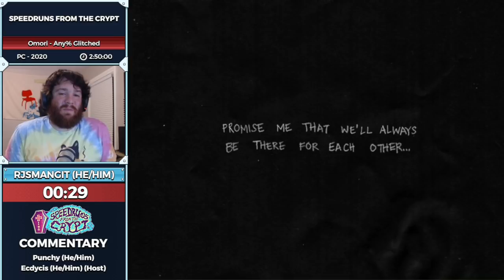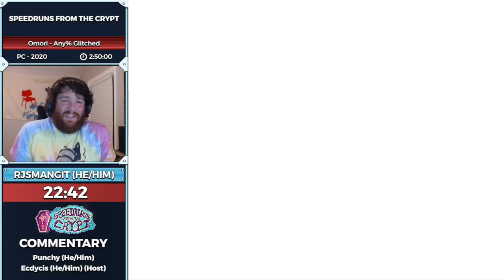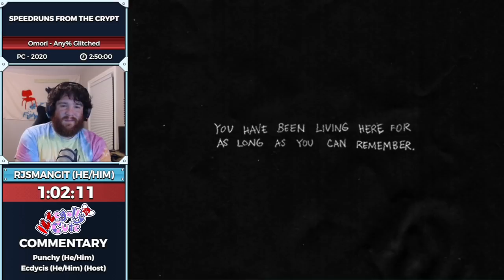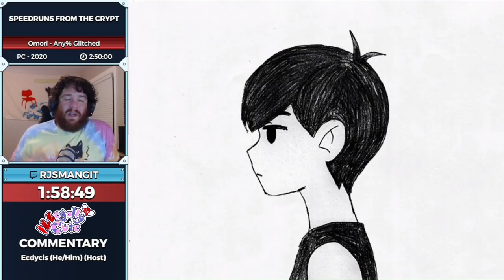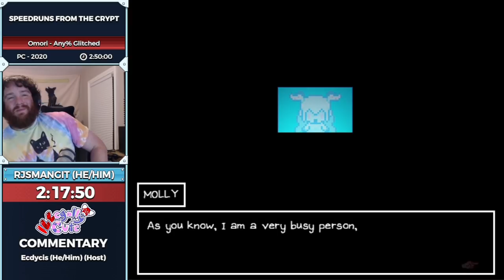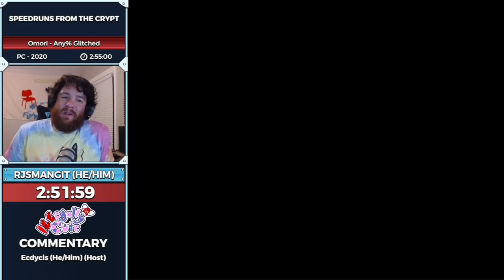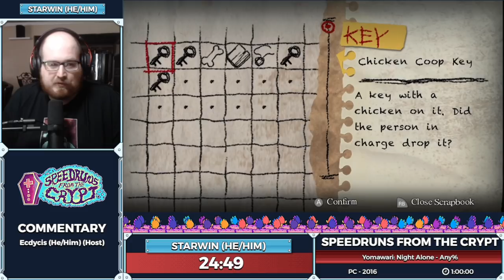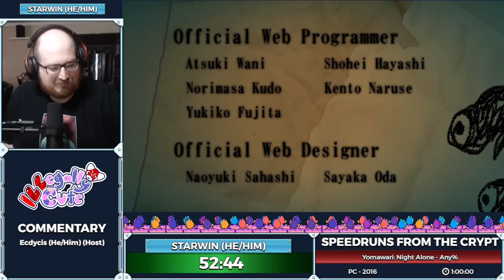Speedruns From the Crypt - Illegally Cute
Speedruns From the Crypt is a show filled with horror as we take you through a block of some of our scariest speedruns! Join us every other Wednesday night, at 10pm EST, we promise not to be TOO scary for you. This episode was aired on November 10th, 2021.

Omori starts at: 2:02
Yomawari: Night Alone starts at: 3:02:58